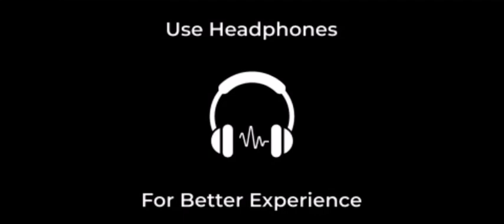Bugatti Chiron Drift Edit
Production on 300 sub special has officially started